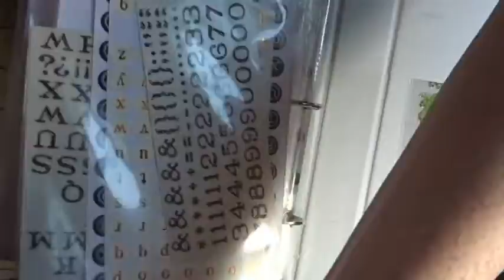Reiny Brain Crafts ATC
I'm back! ?I think :) Hang out with me while I make this ATC to represent my new image **insert super cool emoji here**